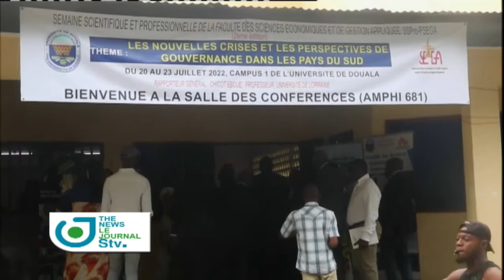Bilingual News of July 20, 2022 on STV